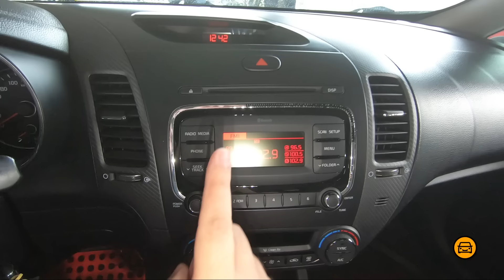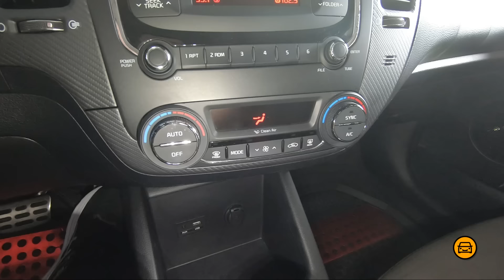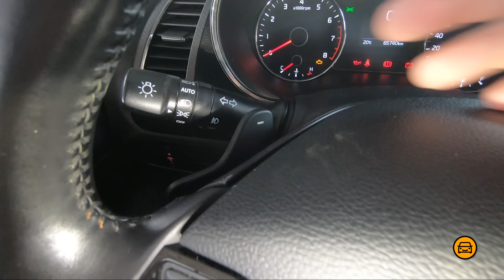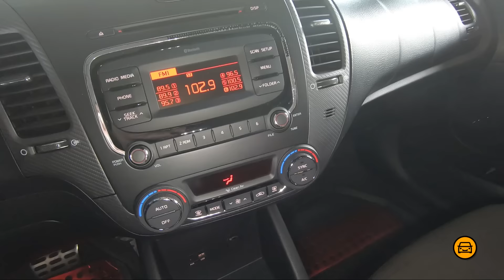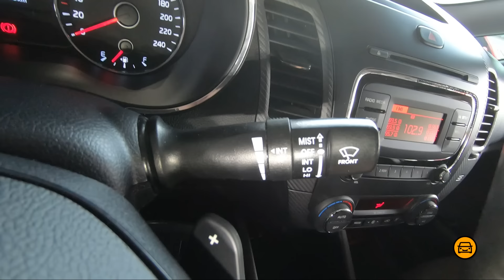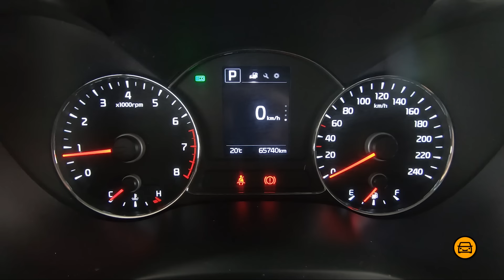PRA QUE COROLLA e CIVIC? KIA CERATO É MAIS BARATO e COMPLETO! MAS O MOTOR...(Avaliação)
Kia Cerato 1.6 automático modelo 2018! Um baita carro espaçoso, completo e confortável e custa bem menos que um Honda Civic equivalente ou Toyota Corolla! Mas será que vale a pena? Kia Cerato 1.6 automático é bom? Kia Cerato 1.6 automático é ruim? Kia Cerato 1.6 automático defeitos? Kia Cerato 1.6 automático consumo? Kia Cerato 1.6 automático peças? Kia Cerato 1.6 automático ficha técnica? Kia Cerato 1.6 automático manutenção? Kia Cerato 1.6 automático seguro? Kia Cerato 1.6 automático porta malas? Bora pro vídeo conhecer todos os detalhes!

. AVALIAÇÃO KIA CERATO 2018 - MELHOR QUE CIVIC E COROLLA? DEFEITOS, CONSUMO, PREÇO E MANUTENÇÃO!

| MELHORES CARROS ATÉ 80MIL REAIS |